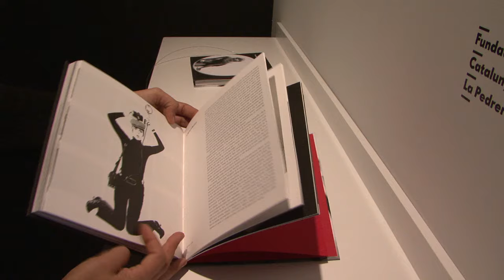Exposició 'Leopoldo Pomés. Flashback' a La Pedrera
La Fundació Catalunya-La Pedrera presenta la més completa exposició antològica dedicada a Leopoldo Pomés (del 10 de març fins al 12 de juliol de 2015). Una mostra que recorre minuciosament el vast univers creatiudel fotògraf barceloní, referent indiscutibles de la fotografia i la publicitat catalana contemporània.

La Fundació Catalunya-La Pedrera presenta la más completa exposición antológica dedicada a Leopoldo Pomés (del 10 de marzo hasta el 12 de julio de 2015).Una muestra que recorre minuciosamente el vasto universo creativo del fotógrafo barcelonés, referente indiscutibles de la fotografía i la publicidad catalana contemporánea.